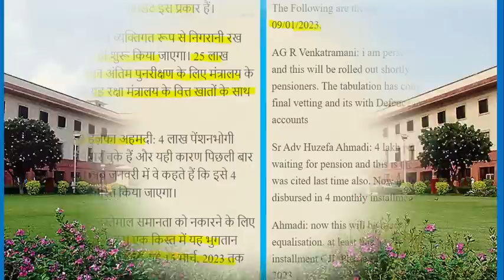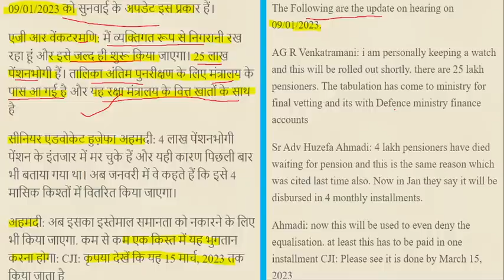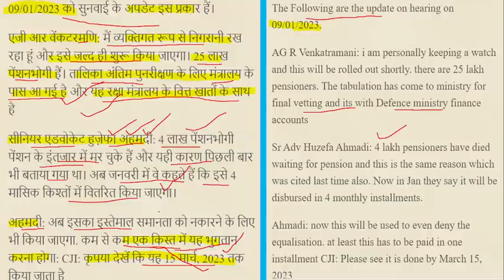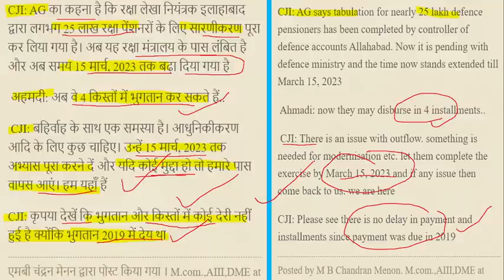सुने Hearing के एक-एक अंश, OROP-2 पर कोर्ट ने कही बड़ी बात | एरियर भुगतान पर CJI का अल्टीमेटम| orop2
IMPORTANT LINKS
NOTIFICATION-

100% EX- SERVICEMEN JOB/ ONLY FOR EX-SERVICEMEN JOB